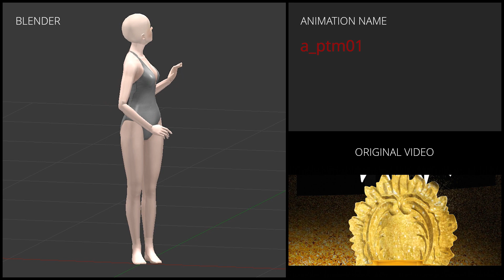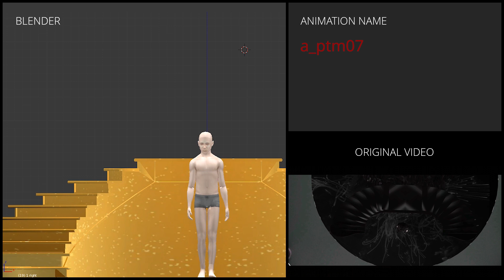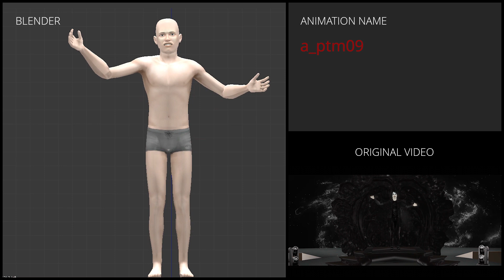Sims 3 | Animation poses | Please tell me | Download